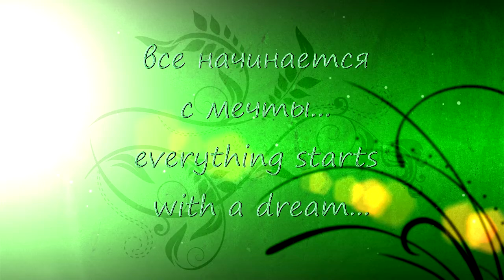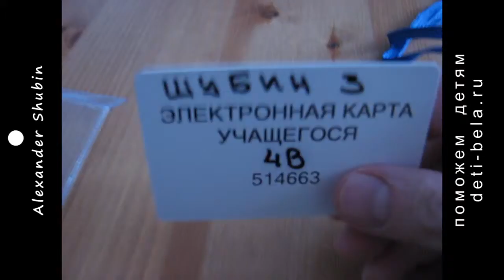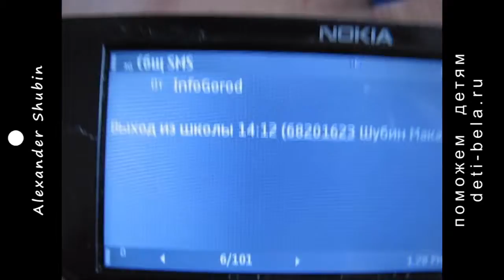Вход в школу по новому!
В московских школах появились турникеты для контроля входа и выхода учащихся. Предотвращение терактов. Ваше мнение?